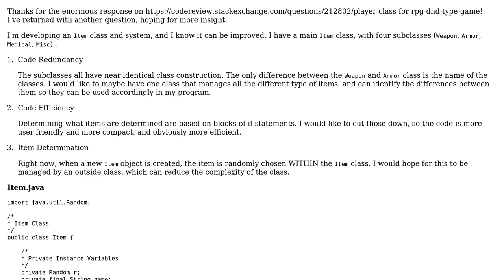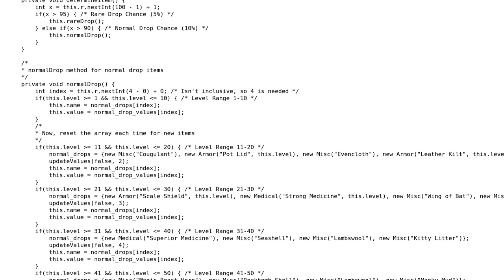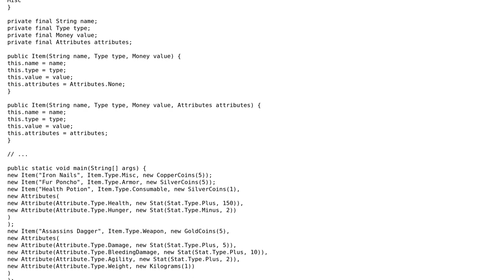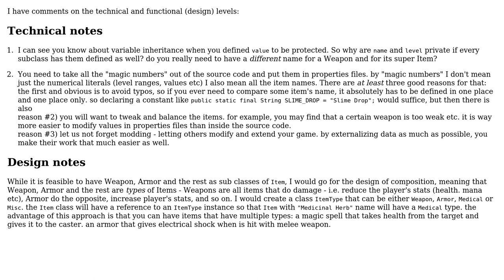Code Review: Item class/system for RPG/DND type game (2 Solutions!!)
Code Review: Item class/system for RPG/DND type game

With thanks & praise to God, and with thanks to the many people who have made this project possible! | Content (except music & images) licensed under CC BY-SA | Music | Images & others | With thanks to user Sharon Ben Asher user Linny user Januson and the Stack Exchange Network Trademarks are property of their respective owners. You are responsible for your own actions.